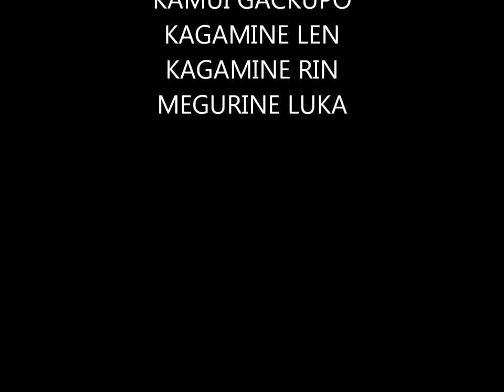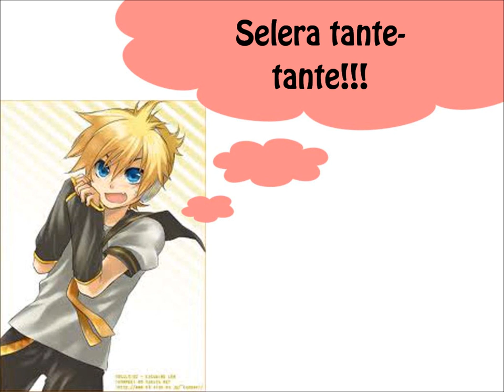Miku - Gila Drama Korea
lagu iseng iseng lagi... plus gambar ga jelas ^^